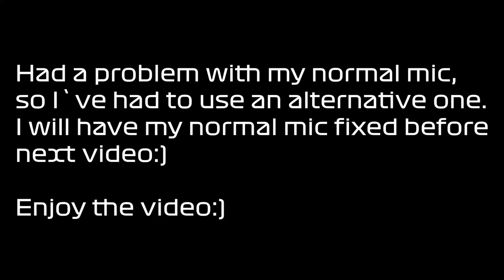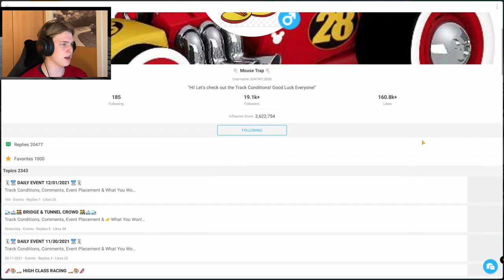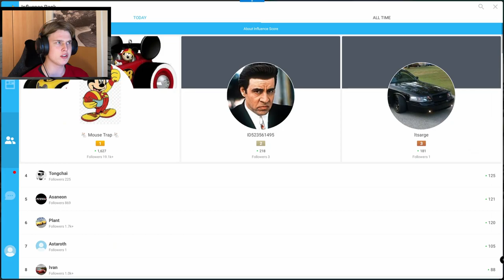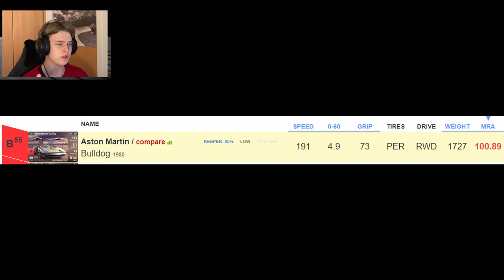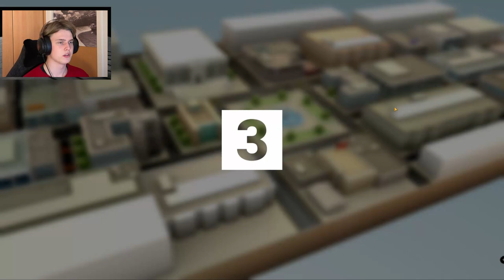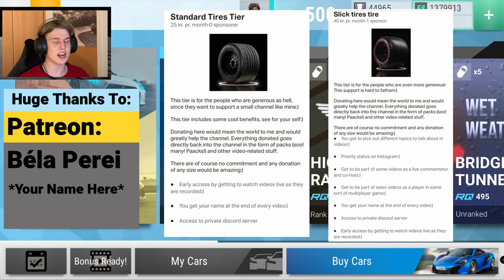Got To Fight At The Top Of The Classy Bentley Event (Includes a steal of a pack) | Gameplay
Got To Fight At The Top Of The Classy Bentley Event (Includes a steal of a pack) | Gameplay - Top Drives